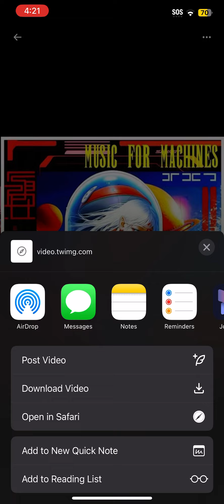music 4 machines from Fortnite Coachella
Music 4 machines - By Grimes
Audio from Coachella Fortnite